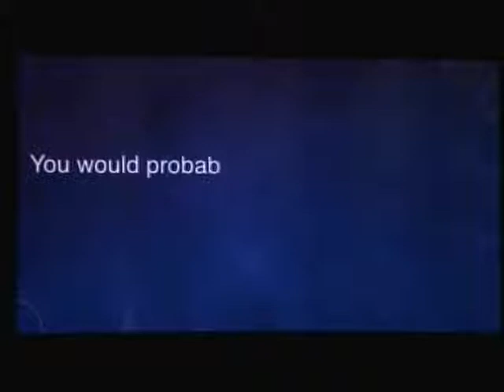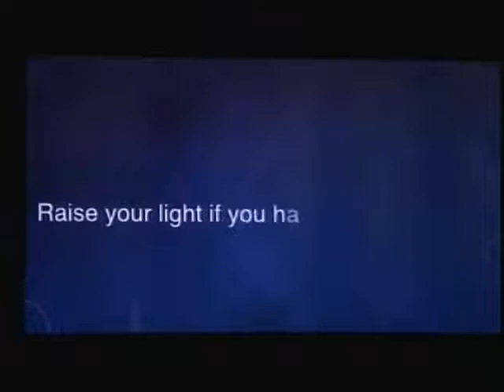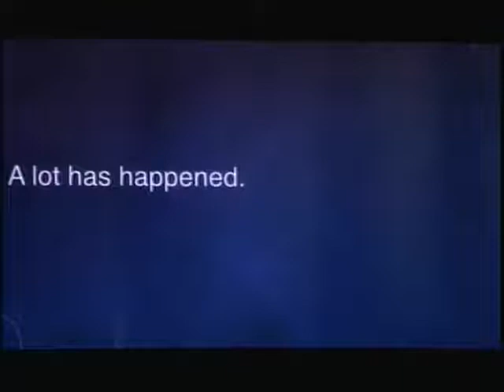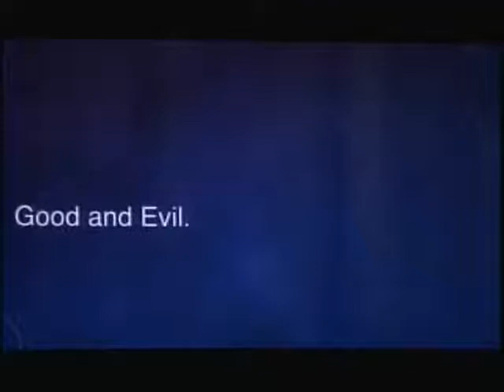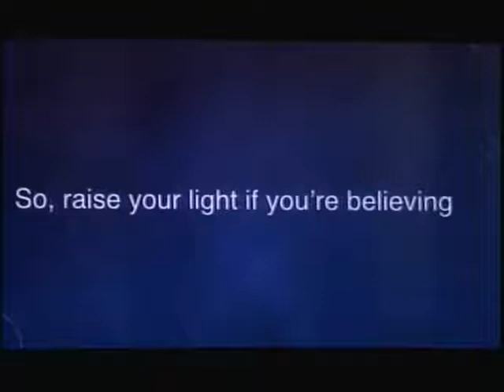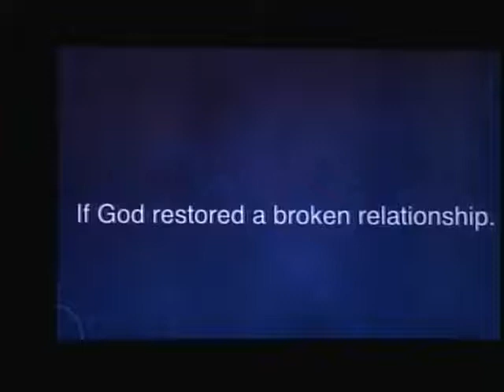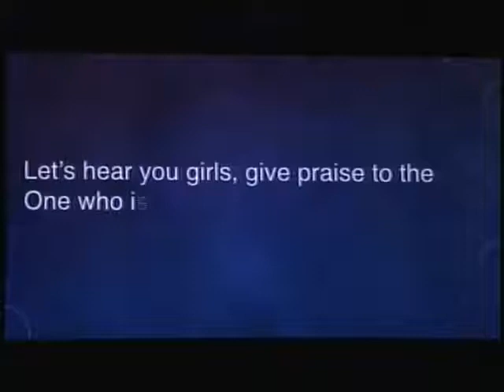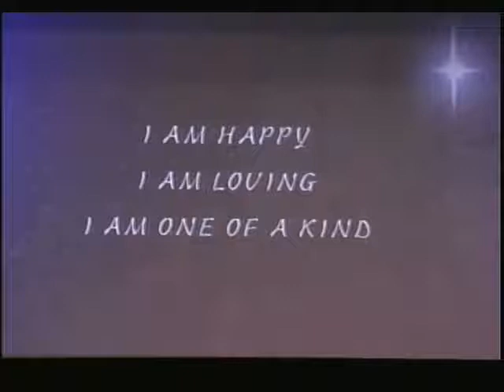Priceless 2017, Session 5